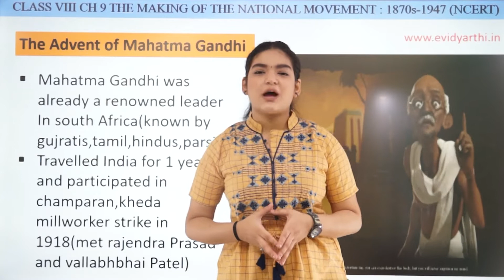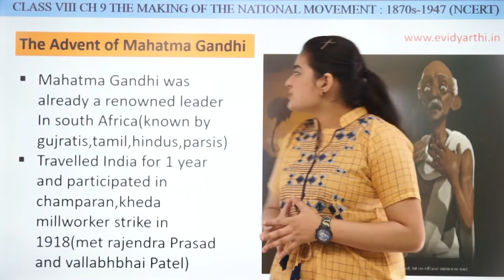The Advent of Mahatma Gandhi - Ch 8 - The Making of the National Movement - Social Science Class 8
New Syllabus CBSE 2023

✔️ Class: 8th
✔️ Subject: History
✔️ Chapter: The Making of the National Movement

✔️ Topic Name: The Advent of Mahatma Gandhi

0:00 The Advent of Mahatma Gandhi